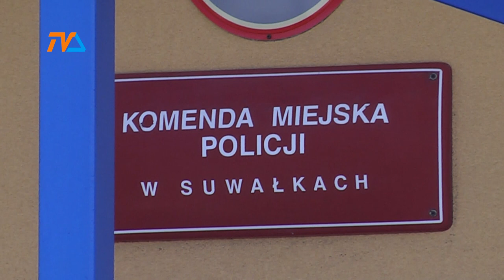Tacy „sprytni” a wpadli …. |TV SUWAŁKI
Na kłopoty narazili się trzej młodzi mieszkańcy Suwałk. Liczą sobie zaledwie po 15, 16 i 17 lat. To jednak nie zwalnia ich z odpowiedzialności.